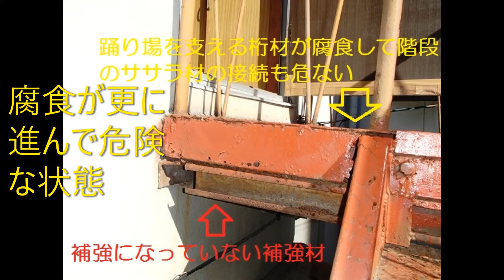過去の鉄骨階段の補修は無意味でした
過去に補修した鉄骨階段の屋根は吹き飛んで床は落ちそうになっていました
無意味な鉄骨の取り付けは気休めにもならない状態です
無意味な鉄骨を取り外したので余計な手間が増えました
腐食は更に深刻になっていました
腐食した部材の取替
壁際と階段揺れ対策の柱を増設
屋根の支持材の増設　屋根の貼り替えをしました